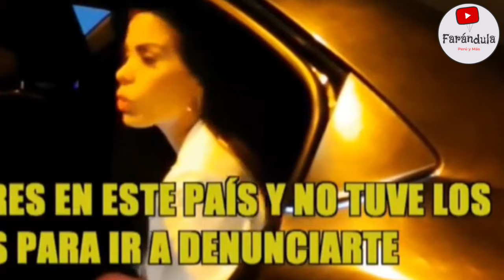TERRIBLE !!!! TOMATE BARRAZA Y VANESSA LOPEZ SE OLVIDAN DE LAS CAMARAS Y SE DIJERON DE TODO ..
EN LA ÚLTIMA EDICIÓN DE MAGALY TOMATE BARRAZA Y VANESSA LOPEZ NO DUDADON EN SOLTAR ALGUNAS PERLITAS GUARDADAS HASTA LLEGAR AL PUNTO DE DECIR QUE CONSUMEN COSAS ILÍCITAS POR SU PARTE TOMATE BARRAZA  DIJO QUE VANESSA TIENE OTROS TRABAJITOS A QUE SE REFERÍA? ANTE ESTO ESTO VANESSA NO SE QUEDÓ ATRAS Y NOMBRÓ A TODAS LAS 4M4NT3S DE TOMATE BARRAZA  NO CREEERAN LO QUE SE DIJERON !!